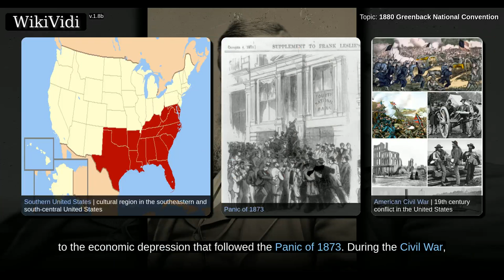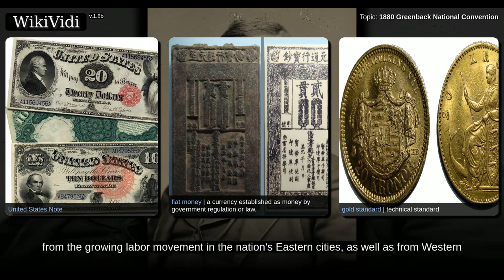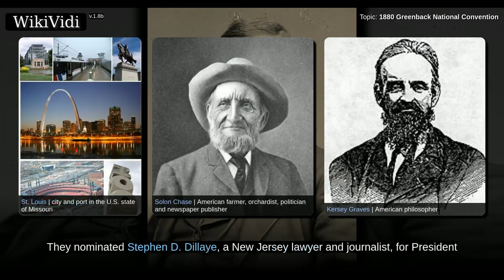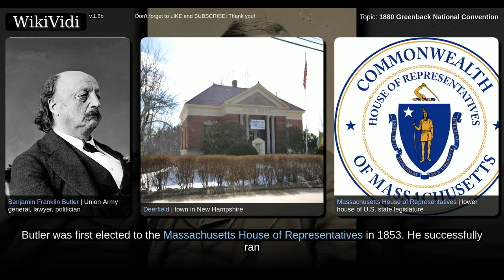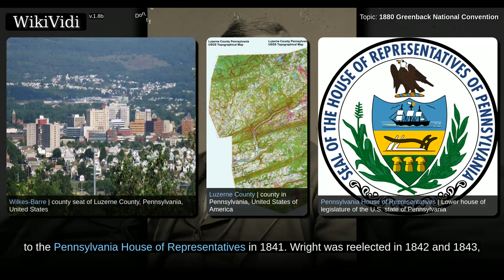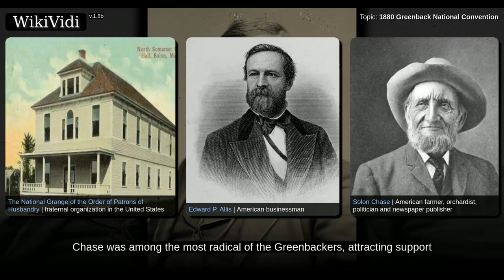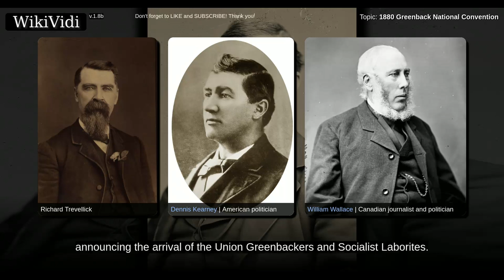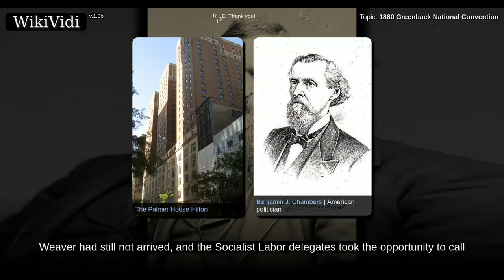1880 GREENBACK NATIONAL CONVENTION - WikiVidi Documentary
Shortcuts to chapters:
00:03:07: Origins
00:06:49: Party split
00:09:13: Weaver
00:12:26: Butler
00:15:51: Wright
00:19:13: Other contenders
00:20:55: Preliminaries
00:22:42: Reunification
00:25:18: Nominations and balloting

Copyright WikiVidi.